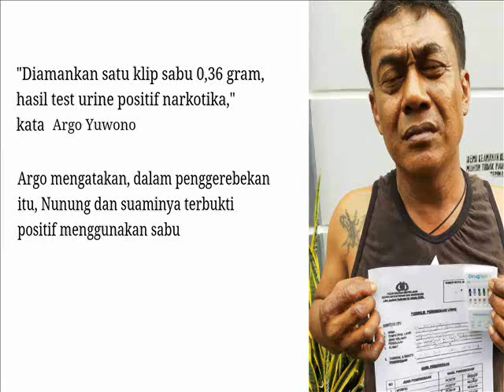NUNUNG TERSANDUNG NARKOBA || klik berita 🔽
• Chek and Richek
|| PERISTIWA |  Narkoba |

Nunung Tersandung Narkoba.
Polisi Menggerebek di Rumahnya.

Komedian Tri Retno Prayudati alias Nunung ditetapkan sebagai tersangka dalam kasus sabu. Saat penggeledahan, polisi menemukan barang bukti narkotika jenis sabu seberat 0,36 gram.
 Nunung bersama suaminya, July Jan Sembiran, ditangkap di kediamannya di kawasan Tebet, Jakarta Selatan, Jumat (19/7). Nunung masih proses diperiksa maraton di Polda Metro Jaya.

Sedangkan dari tangan Hery, polisi mengamankan satu buah HP dan uang Rp 3,7 juta hasil penjualan sabu ke Nunung.
Dari hasil tes urine, Nunung dan suaminya, positif menggunakan narkoba. Dalam pemeriksaan sementara, Nunung mengaku sudah 10 kali membeli sabu dari Hery dalam waktu tiga bulan belakangan.

Pada transaksi terakhir, Nunung membeli sabu seberat 2 gram. Hery, kata Argo, menjual sabu ke Nunung dengan harga Rp 1,3 juta per gram.

Ternyata bukan hanya Nunung dan suami, polisi pun menangkap pengedar sabu Hery. Barang bukti yang diamankan di antaranya 2 klip kecil bekas bungkus sabu, satu buah bong sabu dari botol plastik, pipet kaca untuk sabu, 1 korek gas, dan 4 buah ponsel.

"July dan Nunung mengambil sabu dari Hery sebanyak 10 kali dalam waktu 3 bulan," ungkap Kabid Humas Polda Metro Jaya Kombes Argo, Jumat (19/7).

Kepada polisi saat diperiksa, Nunungmengaku menjadikan sabu demi menjaga stamina. (ds/bbs)*

🔠 DAPATKAN KABARBERITA VIDEO TERKINI: UNIK, PRO KONTRA, JEJAK PERISTIWA, PROFIL, KALAM ISLAM,  SERTA KISAH MENGHIBUR 🔠
•Untuk membantu & kelancaran kami, tidakada salahnyakan? karena ini tidak bayar, gratis. Trimakasih atas perhatiannya.

©vid:A17C/ft:ist/google/website/bbs